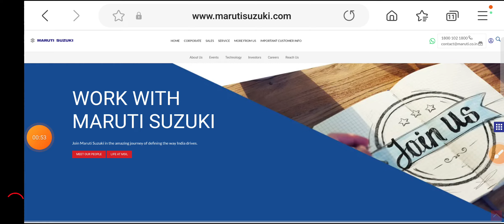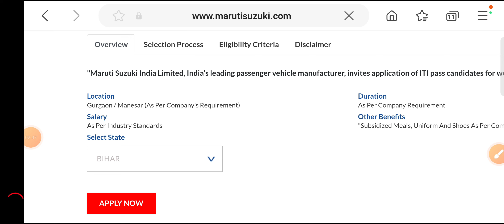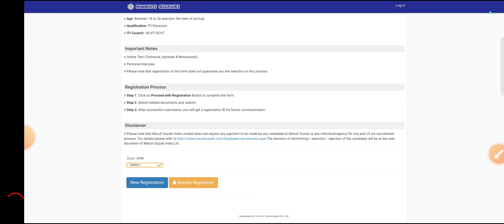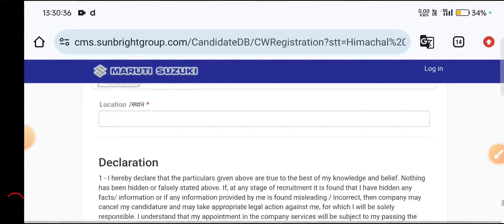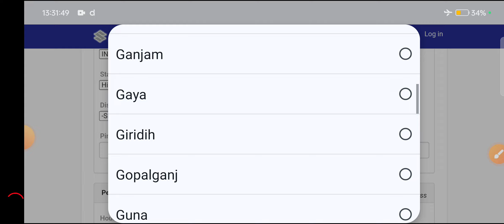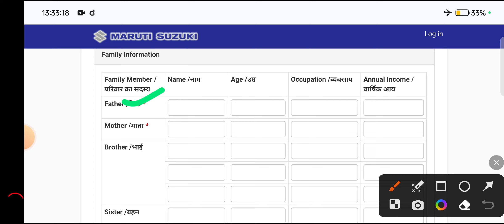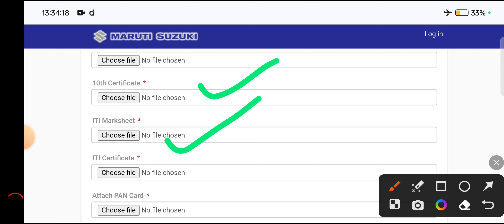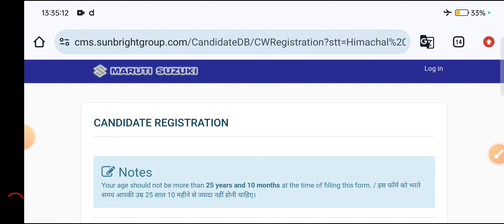Maruti suzuki CW apply all state/ सैलरी-28200₹, maruti Suzuki gurgaon manesar plant new requirement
maruti suzuki cw apply all state, maruti suzuki tw/cw apply all state, maruti suzuki vacancy,
maruti suzuki job apply 2024,maruti suzuki job apply 2024, maruti suzuki job apply 2024 hindi,maruti suzuki job apply 2024 english, maruti suzuki recruitment 2024 apply online
maruti suzuki recruitment 2024 apply online, maruti suzuki iti job apply online 2024,
2024, maruti suzuki gurgaon haryana, maruti suzuki gurgaon salary, maruti suzuki qurgaon sector, maruti suzuki qurgaon jobs for

SARKARI TALKS.

Thanks,